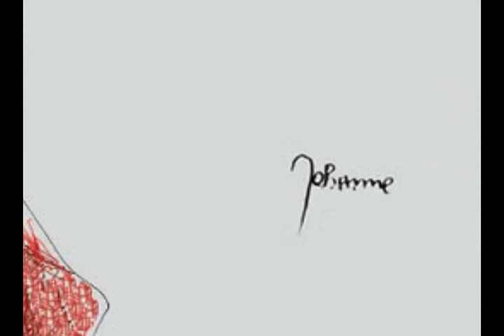[APH] Innocence [France x Jeanne d'Arc]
I saw Hetalia and I fell in luv with it...
This vid's dedicated 2 my friend, Marta-chan (who MUST watch Hetalia or I'll stone her wirh my collector! ^____^)

Anime: Hetalia Acis Powers
Song: Innocence
Artis: Avril Lavigne

THIS VIDEO IS A PUERILY FANMADE AND IS NO WAY ASSOCIATED WITH THE ANIME COMPANY OR THE MUSICAL ARTIST IN ANY WAY!!! I'VE MADE THIS JUST FOR FUN!!! IMAGES ARE NOT MINE (I CAN'T DRAW AT ALL!)